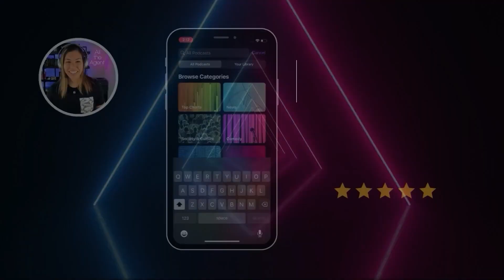Ep. 13 Making Last Year's Income in 2 Months After Joining Our Community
It's time to dive into another episode of the ⁠Be More Show for Agents⁠ with an insider on the real estate agent buyer process—⁠Karina Albelais⁠. This bad*ss agent from Tucson, Arizona is here to share her transition to the real estate game.

Karina ain't just talkin' the talk—she's walkin' the walk. In her first year, she sold 5 homes with her previous brokerage before making the power move to join the ⁠Five Pillars⁠ community in September 2022. Since then, her income has TRIPLED.

Karina also shares all her secrets, from her favorite apps like InShot and Forewarn to her go-to book, "Miracle Morning Millionaires." She's all about maximizing her time, effective communication with clients, and building those solid relationships that keep the deals flowing.

Key Takeaways
00:00:00 How we know Karina
00:04:33 Karina’s real estate journey
00:07:00 Matching last year's income
00:09:47 Karina’s sh*t show moment
00:13:51 Contributing factor to her takeoff
00:15:31 Karina’s life at the moment
00:17:04 Lead generation strategies
00:18:25 Video marketing tips
00:21:15 Working with first-time homebuyers
00:22:31 In-person and virtual client meetings
00:25:28 Trello for tracking clients
00:29:01 Creating videos with InShot
00:31:51 Deescalating tough situations
00:34:08 Time management and boundaries
00:36:47 Karina’s morning routine
00:39:51 The Gap and The Gain
00:40:36 The Miracle Morning Millionaires
00:41:30 Karina's GOLDEN NUGGET
00:44:22 The next step Karina's working on
00:47:34 Rental portfolio for passive income
00:48:54 Being part of the community
00:49:48 Overcoming fear and taking action
00:51:35 Upcoming events for the year
00:53:42 Best way to contact Karina

Quotes
"I've learned with five pillars now that you have to really set boundaries and lay down the law." (00:23:07)
"If you have a video that explains everything that a buyer needs to know for each stage of the process, it eliminates so many questions right off the bat." (00:26:14)
"Being an agent, you have to create a relationship throughout the whole entire transaction." (00:32:43)
"Money is not everything, but to a certain extent, it is important because there's so much you can do with your life that helps fuel those goals." (00:39:01)
"I need to be in a circle where I am involved with people who are already doing the d*mn thing so that I can do it too." (00:49:05)
"If you're scared as h*ll to do something, just do it." (00:49:49)

Miracle Morning Millionaire - Hal Elrod & David Osborn
The Gap and the Gain - Dan Sullivan & Dr. Benjamin Hardy